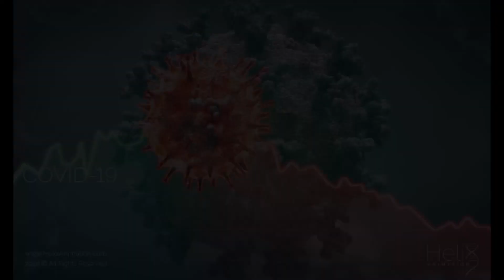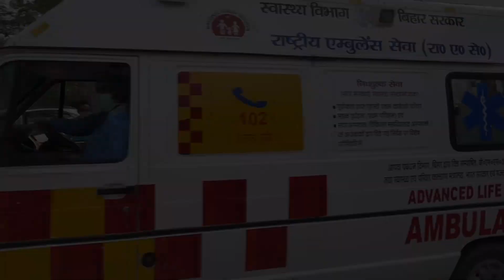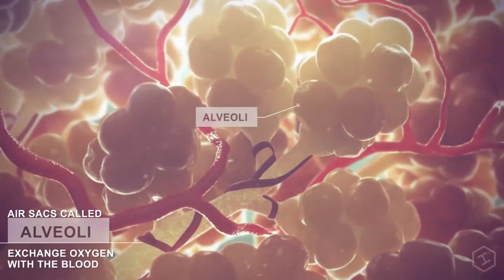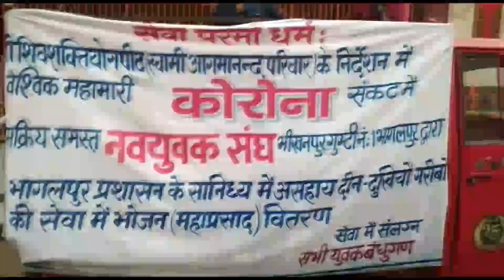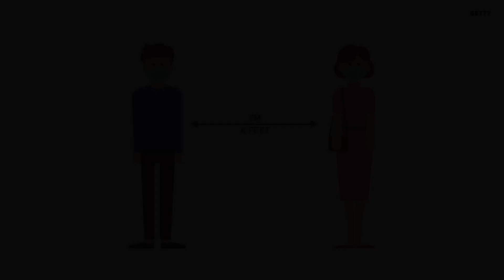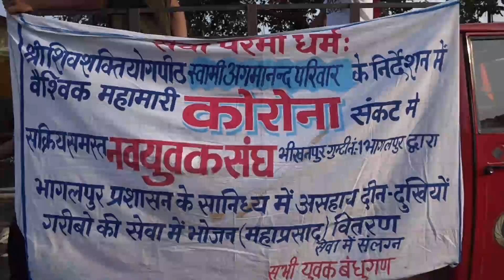कोरोना महामारी पर स्वामी आगमानंद जी महाराज द्वारा रचित चेतावनी गीत , स्वर - पंडित शंकर मिश्र नाहर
" जब से आया कोरोना "

कोरोना महामारी पर स्वामी आगमानंद द्वारा रचित चेतावनी गीत " जब से आया कोरोना "

स्वर - पंडित शंकर मिश्र नाहर |

रचना- स्वामी आगमानंद जी महाराज

परमहंस स्वामी आगमानंद जी महाराज  के  प्रवचन, कथा अमृत व, सत्संग अमृत ।